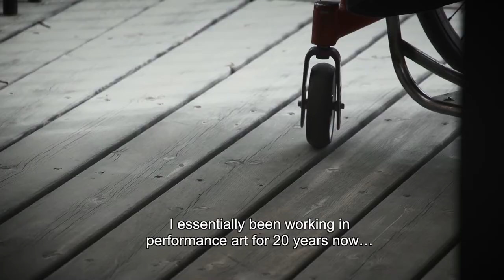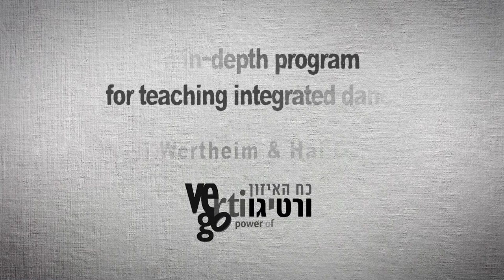Vertigo Power of Balance Teacher Training | Story of Amir & Tamar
Vertigo Power of Balance Teacher Training
Story of Amir and Tamar
Director & Cinematographer | Elad Debi
Video Editing | Gal Kazir
Music | Avi Belleli